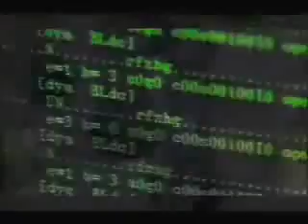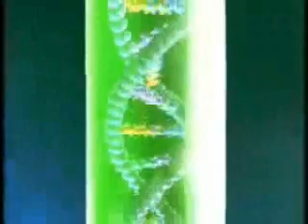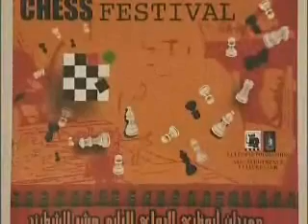Checkmate - Documentry on Computer Chess Part 1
Video on the evaluation of computer chess and Hydrchess project.